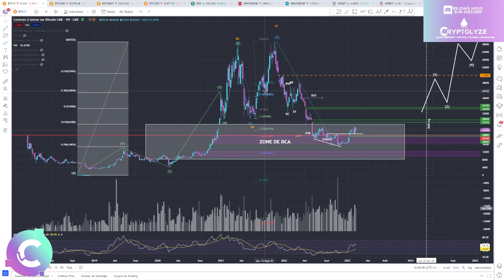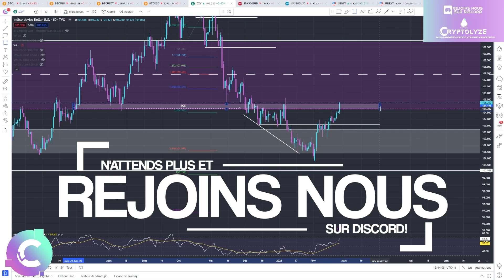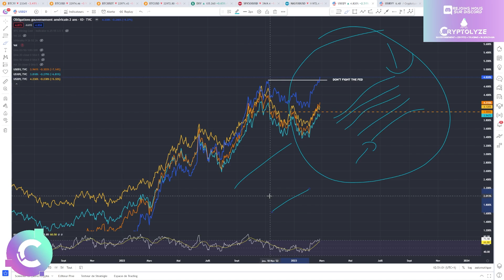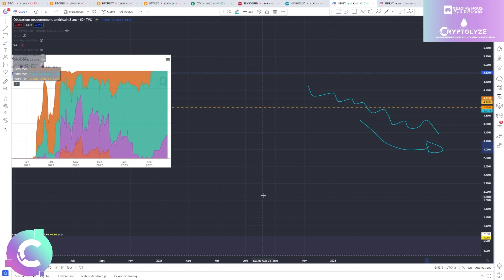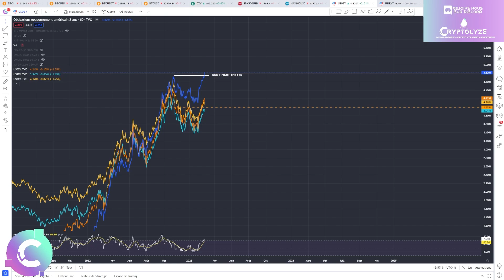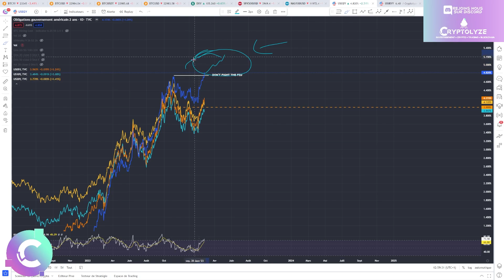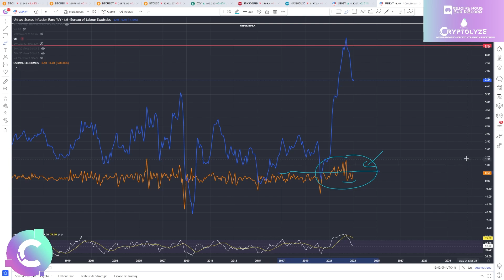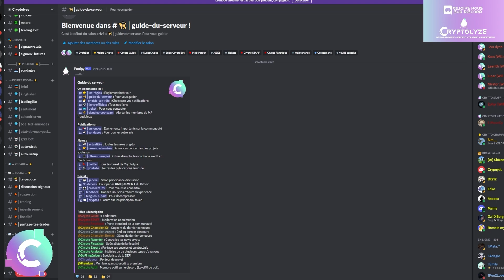🔥BITCOIN: Une RESPIRATION normale ou un CHANGEMENT déterminant? ANALYSE CRYPTO BITCOIN et MACRO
🚀 -  Bonus de 8000$

🔷️Cryptolyze signals alert @CryptolyzeSignalsAlert

🔷️chat Eng 🇬🇧
🔥Les liens Sponso🔥
✨✨✨Exchange décentralisé✨✨✨

✨✨✨Exchange Crypto✨✨✨
🚀 - 0% spot fee + -10% trading fee +  Bonus de 8000$

🎞️Descriptif de la vidéo :
00:00 BTC